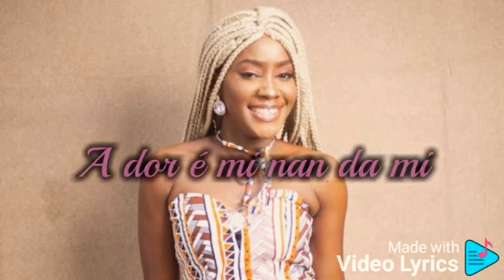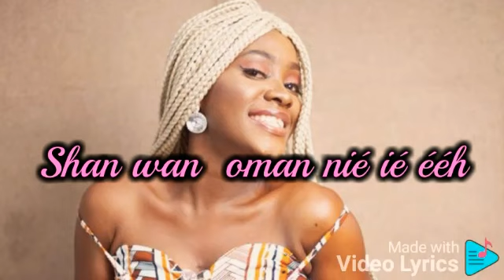EUDOXIE YAO AMOUREUSE D'UN PRÉSIDENT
Votre Chaine d'Actualité, Divertissement, Buzz.
Ne rater rien dans le monde du Showbiz en Cote d'Ivoire, Cameroun, Mali, Benin, Gabon etc...partout en Afrique.

Lures Télé au coeur de l'Actualité Africaine 🔥.

=== NOTRE INSTAGRAM : lurespremier

=== NOS FACEBOOK : LU-Médias / Lures Premier Officiel / 229 Pro Foot